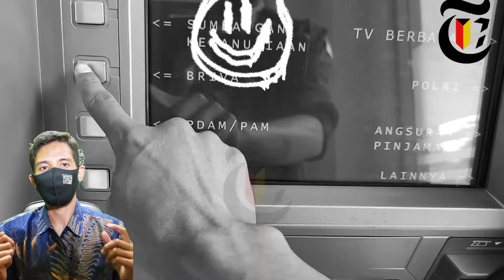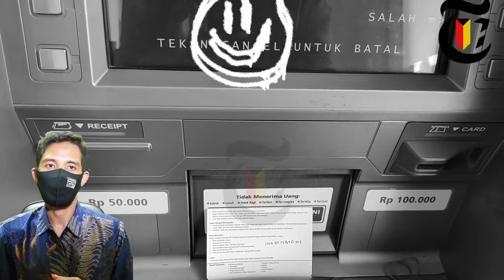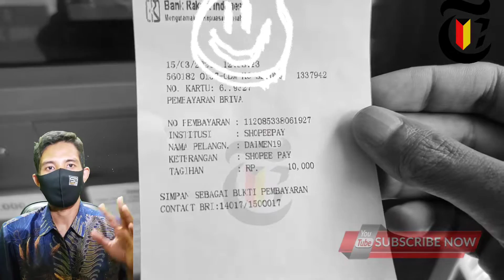Jenis-jenis Kartu ATM BRI - Terakhir Jarang Diketahui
ini Video Jenis-jenis Kartu ATM BRI - Terakhir Jarang Diketahui nasabah bank bri dan yang mana paling banyak digunakan ada di dalam video ni.

Semoga Video Jenis-jenis Kartu ATM BRI - Terakhir Jarang Diketahui ini bermanfaat bagi saya pribadi dan kita semua.. aminn